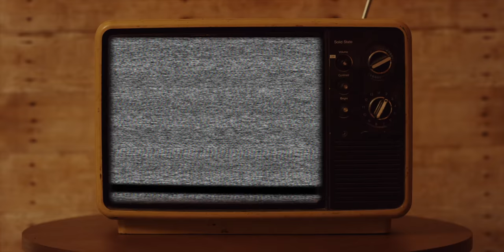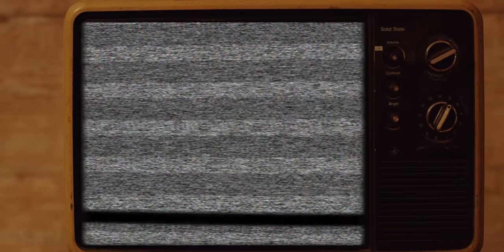Gold Shimmer - Night Heat (Official Video)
"Night Heat" by Gold Shimmer

Starring:
Jeff Venter
Mitchell Manburg
Artyone Turner
Gabriella Delacroix
Nancy Raven
Joe Garcia

Director: Juan Martin Sanchez
Producer: Diego Toussaint
Editor/Assistant Director: Aaron Field
Director of Photography: Theresa Eschbacher
Production Designer: Jessica Ghitis
Wardrobe Designer: Gretta Hutcheon
Costume Assistants: Nathan Addis and Tammie Merheb-Chavez
Hair and Makeup Artist: Brennan Jones
Gaffer: Brandin Stinger
Key Grip: Herbert Hidalgo
Unit Production Manager/DIT: Mike Petrella
Production Sound Mixer: Alexis Cruz
1st Assistant Camera: Brahmma Wijaya
2nd Assistant Camera: Yanquin Chen
Assistant Hair and Makeup: Romelia Osorio
Script Supervisor: Cory Boevers
Best Boy Grip: Yuwei Du
Best Boy Electric: Alfonso Estrada
Grip: David Jimenez
Set Dresser: Rachel Vaswani
Set Dresser: Shuqin Chen

Recorded and Mastered by Shalev Alon at Dubroom Studio in Los Angeles

copyright Gold Shimmer 2019